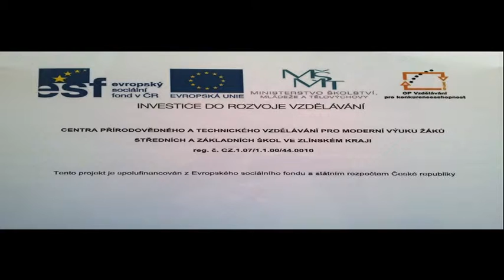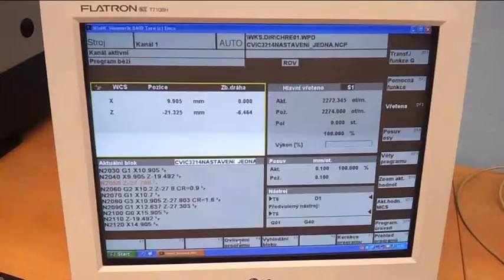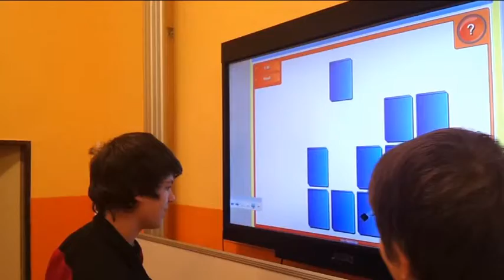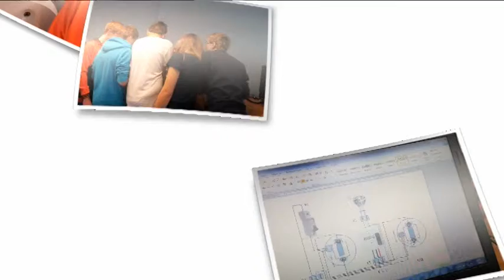Centrum vzdělávání ISŠ-COP VM SE ZŠ VYHLÍDKA 6. 2. 2014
Centra přírodovědného a technického vzdělávání pro moderní výuku žáků středních a základních škol ve Zlínském kraji